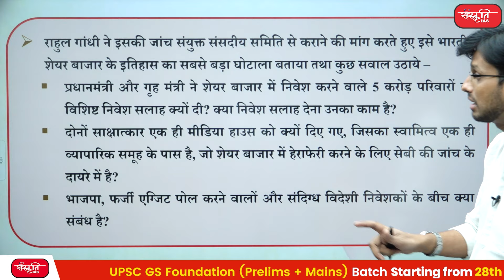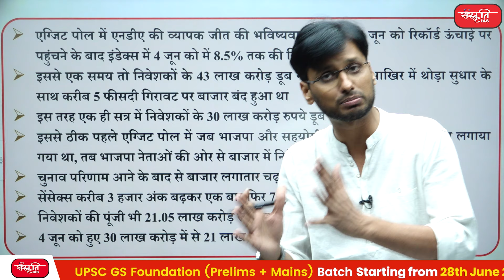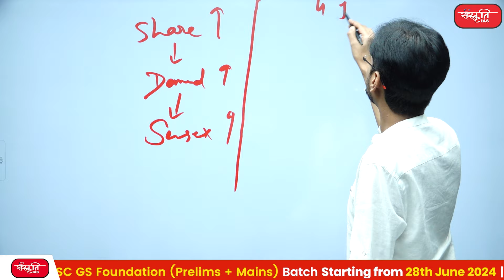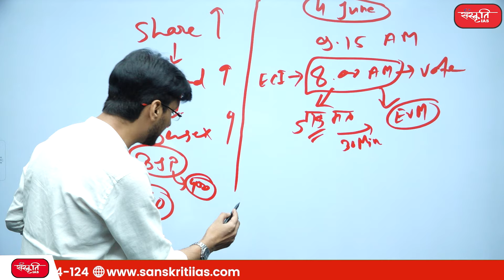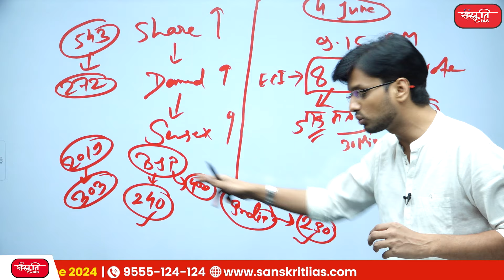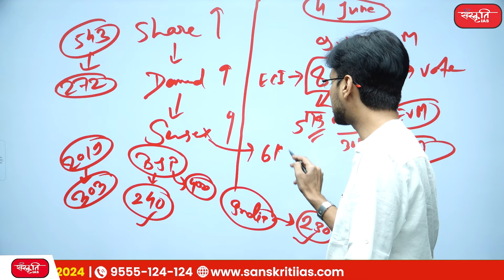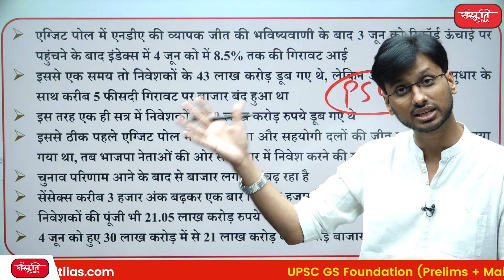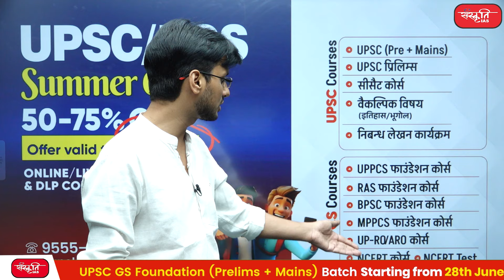Lok Sabha Election 2024 : Rahul Gandhi Alleges “Biggest Stock Market Scam’’ | Chunavi Dangal Ep.-39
►  भारतीय राजनीति के इतिहास में ऐसा पहली बार हुआ है जब शेयर बाजार राजनीतिक रूप से इतना बड़ा मुद्दा बन रहा है शेयर बाजार में हुई गिरावट की जांच की मांग करते हुए राहुल गांधी ने लोकसभा चुनाव के नतीजों से पहले प्रधानमंत्री नरेंद्र मोदी और अमित शाह द्वारा भारतीय निवेशकों को दी गई सलाह के समय पर सवाल उठाया

► This is the first time in the history of Indian politics that the stock market is becoming such a big political issue. Demanding an inquiry into the fall in the stock market, Rahul Gandhi questioned the timing of the advice given to Indian investors by Prime Minister Narendra Modi and Amit Shah before the results of the Lok Sabha elections.